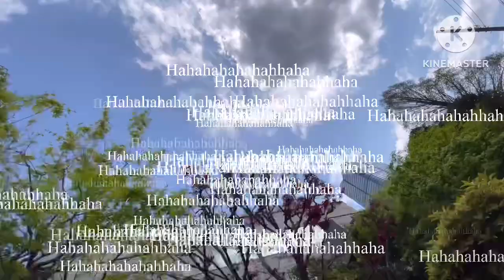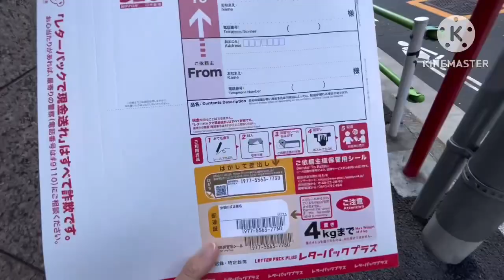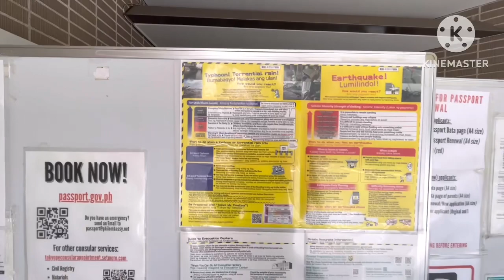Pumunta ako sa Embassy 📄| Katas ng Japan